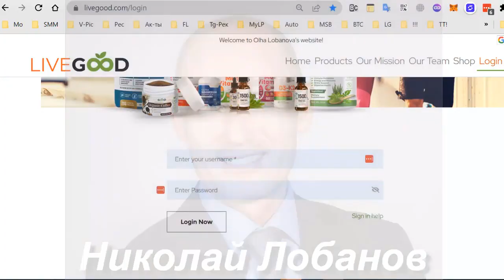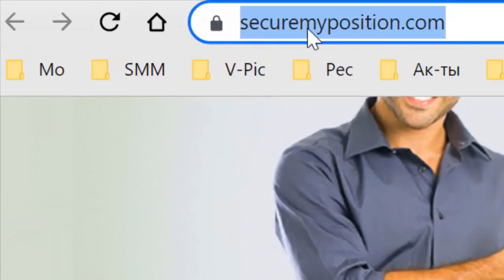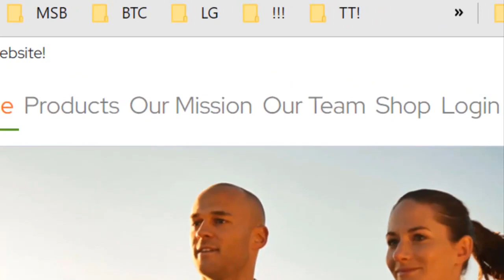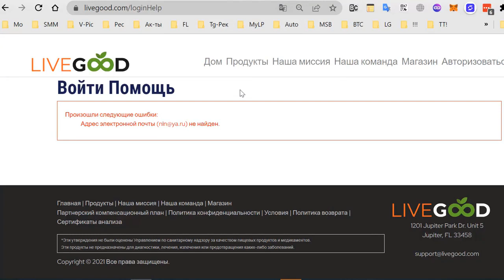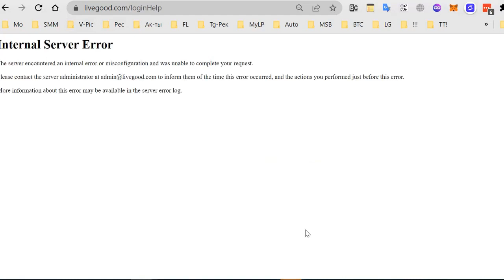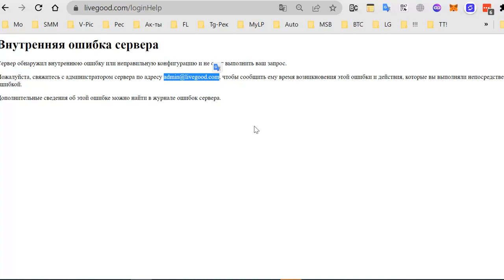LiveGood как востановить кабинет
Регистрируйся без оплаты сразу в команду -
международная компания охватывающая 200 стран мира❗
Работает по принципу Клуба!
 НОВАЯ МАРКЕТИНГОВАЯ МОДЕЛЬ НА РЫНКЕ индустрии
🔸 ПО ПАРТНЁРСКОЙ ПРОГРАММЕ - 6-ть видов бонуса, включая Пассив

А это специальное предложение 👋🤝🙋

Стартуя в моей команде, Вы получаете:

1. Возможность строить бизнес в ТОП компании по росту и динамике. С выплатами 82% в сеть!

2. Чат-Бот ценностью 150$, который презентует бизнес вместо Вас на 12 языках! БЕСПЛАТНО!

3 Получите систему рекрутинга (новый курс), которая будет давать Вам 3-5 кандидатов каждый день! Ценностью 295$ - для Вас БЕСПЛАТНО! Только для партнеров! 🏃‍♂️🏃‍♂️🏃‍♂️

LiveGood ИДЕАЛЬНО соответствует меняющимся тенденциям на рынке. А благодаря продуктам ВЫСОЧАЙШЕГО КАЧЕСТВА по ценам, которые может позволить себе каждый, и нашей совершенно новой системе маркетинга POWERLINE, которая вот-вот будет запущена, LiveGood - это новое поколение сетевого маркетинга. И у людей, которые этим воспользуются, есть ОГРОМНАЯ возможность ПОБЕДИТЬ.

У нас есть несколько невероятных вещей, которые мы собираемся выпустить. Новые продукты, новый компенсационный план, новая система, новые инструменты и еще один сюрприз, который поможет вывести эту компанию и ВАШ БИЗНЕС на совершенно новый уровень!

2023 год будет сверх продуктивным для тех, кто НЕ ТРАТИТ ВРЕМЯ ВПУСТУЮ!
Компания стремительно развивается по всему Миру!

Присоединяйся!

Анонс новой МЕЖДУНАРОДНОЙ компании LiveGood.
МЫ ПО ВСЕМУ МИРУ!

По всем вопросам можете обращаться в мессенджеры.

LIVEGOOD результаты
LIVEGOOD презентация
LIVEGOOD обучение
LIVEGOOD маркетинг план
LIVEGOOD бизнес
LIVEGOOD результаты
LIVEGOOD отзывы
Компания LIVEGOOD презентация
Компания LIVEGOOD обучение
Компания LIVEGOOD маркетинг план
Компания LIVEGOOD продукт
Компания LIVEGOOD результаты
Компания LIVEGOOD отзывы
Компания LIVEGOOD здоровье
Компания LIVEGOOD бизнес
Компания LIVEGOOD compensation plan
Компания LIVEGOOD presentation